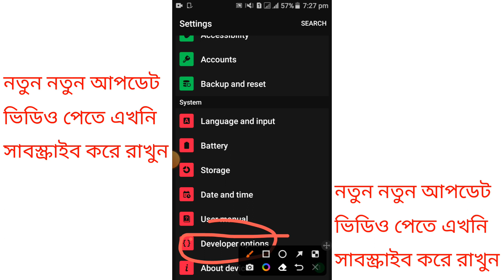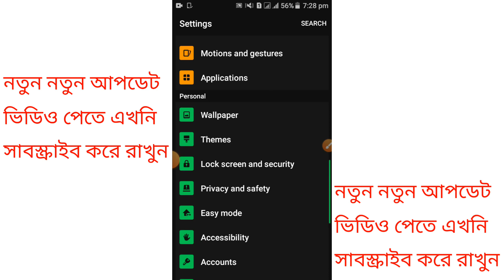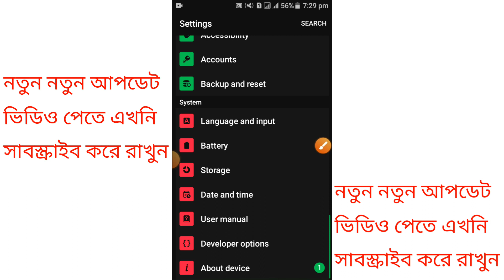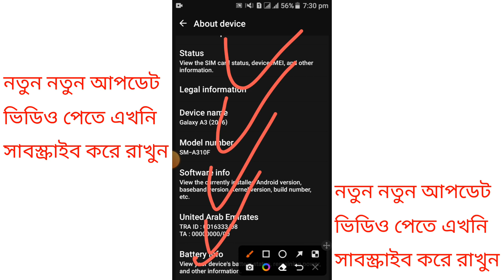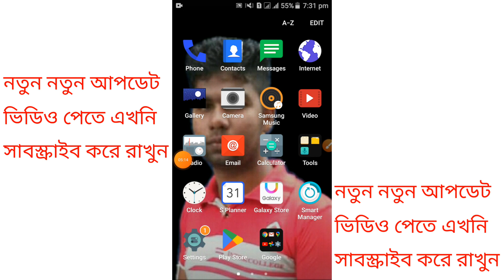how to find developer options on android | how to find developer options on android huawei